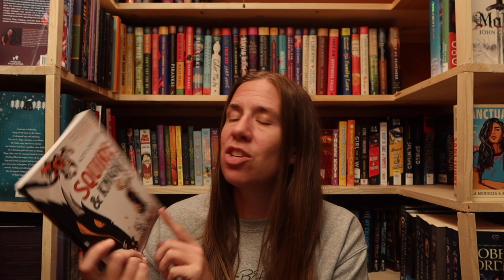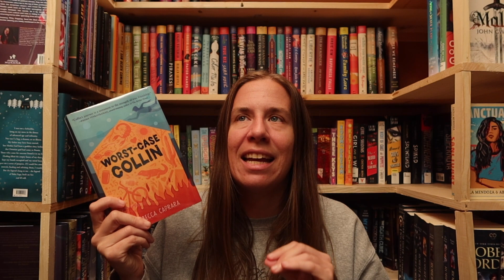So Many Audiobooks | Recent Reads #36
In this video, I go over the 9(!) books that I read this past week. How did I read so many? I have no idea.